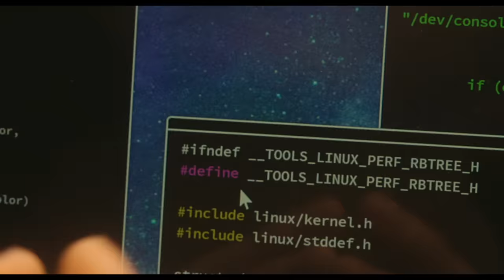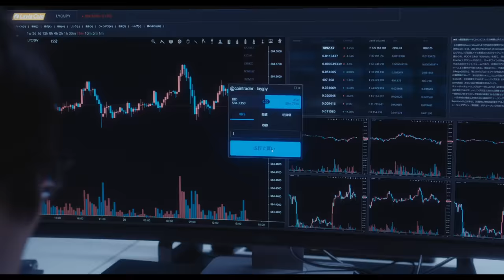『スマホを落としただけなのに 囚われの殺人鬼』予告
"日本中を震撼させた”あの”衝撃作が、”まさか”の続編映画化！
愛する人を”スマホ”から守れますか？

千葉雄大　白石麻衣
鈴木拡樹／音尾琢真　江口のりこ　奈緒　飯尾和樹（ずん）　高橋ユウ　ko-dai（Sonar Pocket）
平子祐希（アルコ＆ピース）　谷川りさこ　アキラ１００％・今田美桜（友情出演）／田中哲司
北川景子（特別出演）　田中圭（特別出演）　原田泰造（特別出演）
成田凌／井浦新

原作：志駕晃「スマホを落としただけなのに 囚われの殺人鬼」（宝島社文庫）
監督：中田秀夫
脚本：大石哲也
公開日：2020年2月21日（金）全国ロードショー